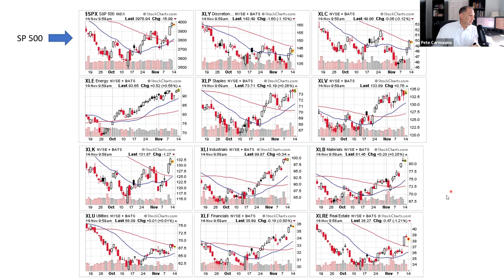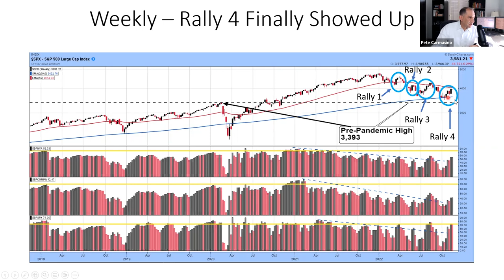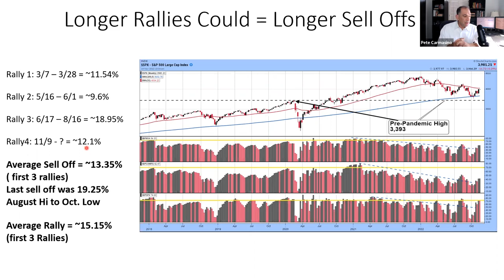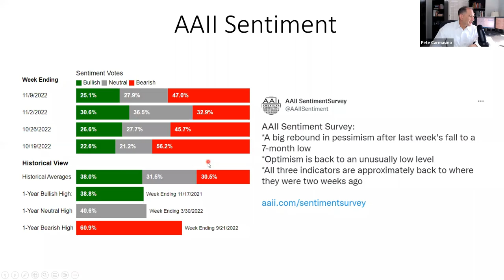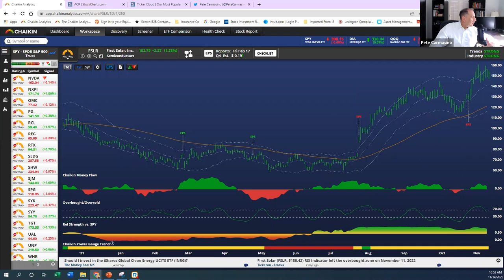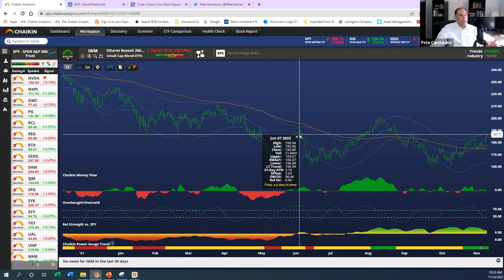Putting Interest Rates Into Perspective | Pete Carmasino | Halftime by Chaikin Analytics (11.14.22)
Lately, it seems like it's more of the same - treasuries are mostly weaker, interest rates rising, bond prices falling, tech running into headwinds. Rinse and repeat. Today, Pete presents a high level overview of the sectors, and discusses interest rates and the effects on the markets.

00:00 - Intro
03:57 - Upcoming Chaikin "Predication 2023" Event
04:51 - Macro Market Overview
06:56 - Weekly Rallies in S&P 500
08:29 - AAII Sentiment
09:22 - StockCharts Ticker Cloud
10:13 - Advanced Micro Devices (AMD), NVIDIA (NVDA)
12:16 - First Solar (FSLR), Invesco Solar ETF (TAN)
13:39 - Russell 2000 ETF (IWM)